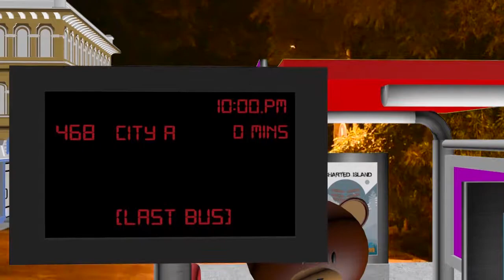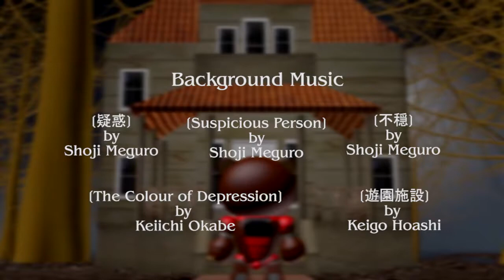BeaR:Automata HD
*This Animation is for Assignment Purpose.

Project Title: Bear:Automata
Project Description:
This animation is about Mr.Bear saw the News that recently some Automata''s gone missing, but Mr Bear didn't care about it and went in to the Last Bus, The Last Bus Stop him at a Mysterious House, and that's where Mr.Bear meets the Kidnapper.

Student Name : Yap Jun Seng
College : SEGi College
Subject Topic : Animation 2

Produced by Yap Jun Seng
Director by Yap Jun Seng
Cameraman by Yap Jun Seng

Cast
Kidnapper by Louis Yong

Background Music
Suspicious Person by Shoji Meguro
不穏 by Shoji Meguro
疑惑 by Shoji Meguro
遊園施設 by Keigo Hoashi
The Color of Depression by Keiichi Okabe

Hardware
Lenovo Y510p
Windows 10 Home Single Language 64bit
NVIDIA GeForce GT755M 8GB DDR3
Intel® Core™ i7-4700MQ CPU 2,40GHz